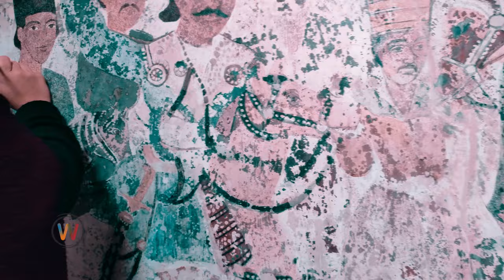Restoration of a part of Kashan Bazaar is one of the most difficult tasks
Architectural restoration is a branch of architectural art that, based on the knowledge and study of
 buildings, historical districts and antiquities, leads to the restoration of historical buildings in terms of physical, structural and functional
This art, which is a mixed branch of science, technology, engineering and architectural art, includes various forms and levels of research on historical art and architecture, and it can be defined and interpreted in various forms
wlker
walk with me 2022
tehran
jordan
fereshte
kashan
iran 2020
iran 2022
Bazar kashan
market
travel
nature iran
4k video
trabel to iran
art